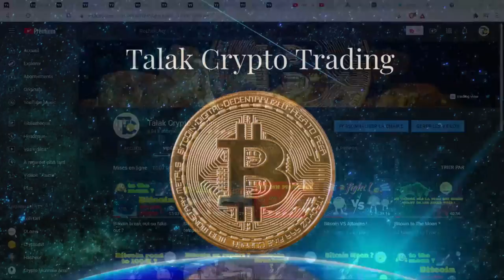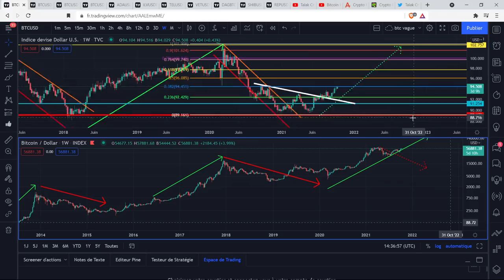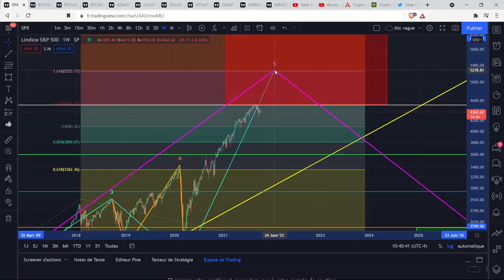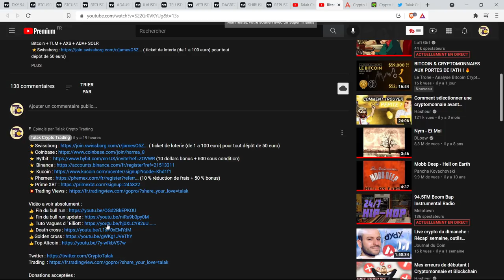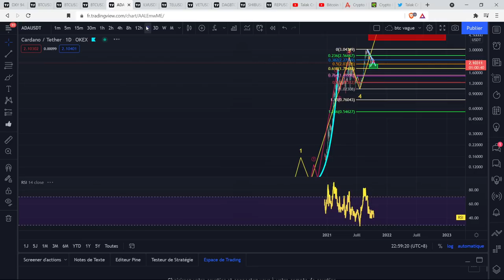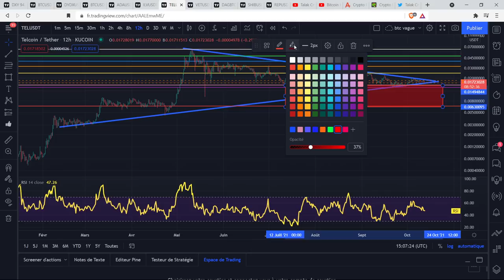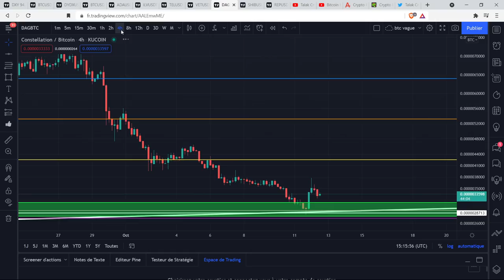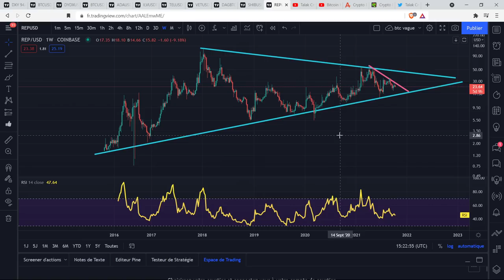Bitcoin et Altcoins Attention ! ! !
Bitcoin + ADA + ILV + Shiba + VET + REP

BTC :
1Mx3qY3D2DePL5weMW7PdLgbod4qdCfdHV
ETH:
0xde23b1aa3545028d79a307d9918bd4eeec6ca832
LTC :
LPqSfxv3vAaHF9G9ef9nZ3JpTsyT6KhUiw

0:00 Bitcoin
32:00 ADA
35:25 ILV
35:57 TEL
37:20 DYDX (imprevue)
39:15 TEL (suite)
43:02 VET
46:24 DAG
50:45 Shiba
53:18 REP